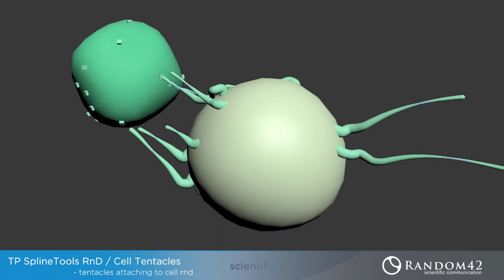Ribosome Translating and Cell Splines in thinkingParticles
Scientific communication and medical videos are just as visually challenging in terms of vfx art and direction, in this video, Callum Welsh of Random42.com shows how TP is used for medical illustrations.

Software: 3dsMax, thinkingParticles (TP), ZBrush

Read the feature story about their work published by cebas Visual Technology @
Callum has also kindly included a complete TP setup Blood Clotting tutorial, check it out.

Also, follow for alert to upcoming medical animation : blood repair and clotting TP tutorial.